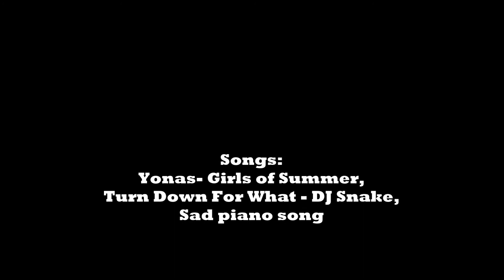Freekicks&Amazing Saves #5 (Football Shot Training)